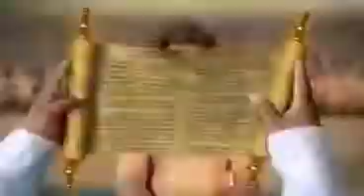जो पूजा पाठ नहीं करता उसे नरक भोगना पड़ता है देखिए कितना हड़कंपkyo aisa hota h